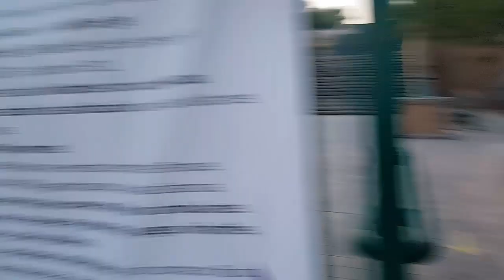!Entrenando Post COVID! - ¡Regresamos a los Parques!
¡Regresamos a  entrenar a los parques! la cuarentena se levanta poco a poco y los parques ya son accesibles para correr